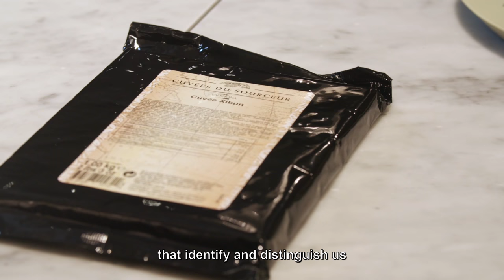Valrhona - Partner of the Chocolate Experience by Pierre Hermé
We are very proud to have been the partner of the Chocolate Experience by Pierre Hermé which took place in early November 2016 in Paris.
To celebrate this exceptional event, Pierre Hermé presented his new creation to Emily Stone and Benjamin Figarède, two cocoa experts who allowed him to work with a rare variety of cocoa from Belize.